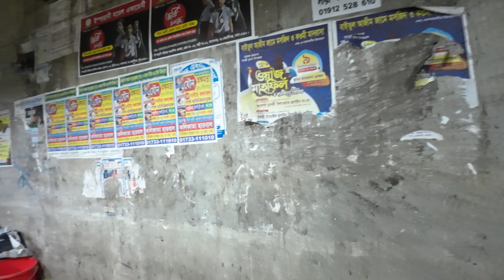যে বাজারে শুধুই বৌ রা বাজার করে ! জামাইরা কি ঘুমায়? Travel vlog Bangladesh || Md Islam